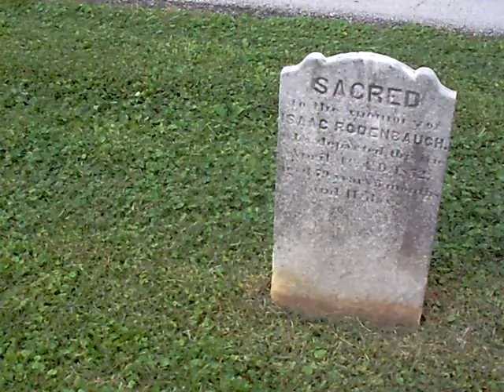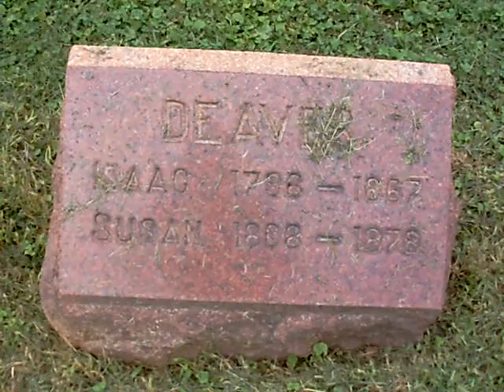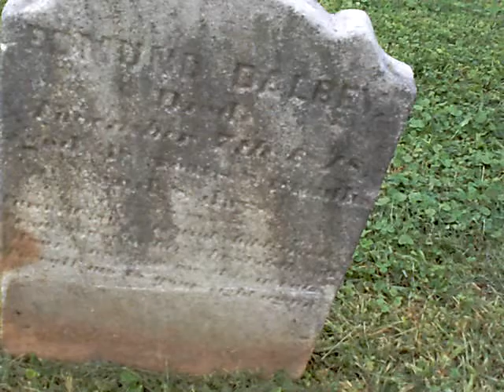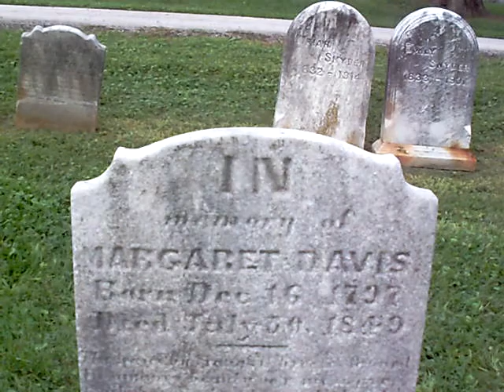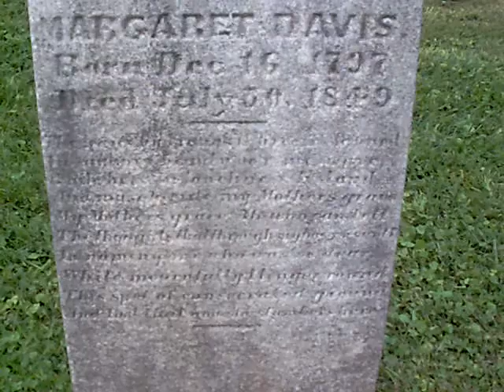Old Faded Headstones at Calvary Cemetery, Gulph Mills PA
Faded Headstones at Calvary Cemetery in Gulph Mills,PA. Around the site of where the Continental Army encamped before heading into Valley Forge for their storied encampment.